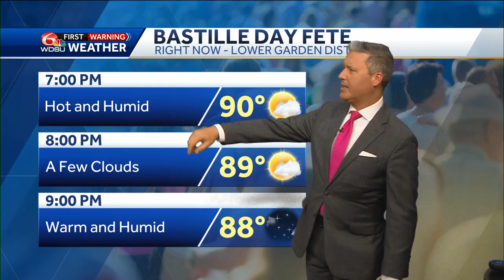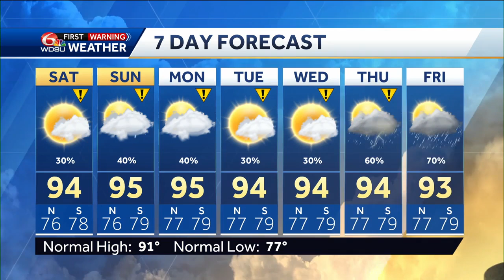Tracking storms, heat, and the tropics this weekend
Meteorologist Devon Lucie walks us through the weekend forecast highlighting how hot we'll get, how hot we'll feel, then tracks and times where storms are most likely to be this weekend, then takes us to the tropics to see what the next 7 days will bring.